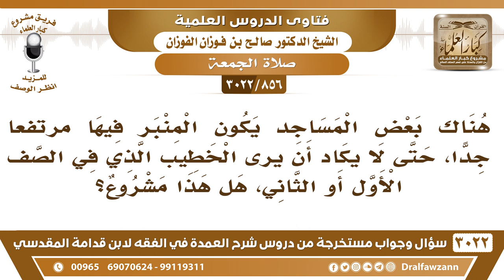[856 -3022] بعض المساجد يكون المنبر فيها مرتفعا ولا يكاد يرى من الصف الأول الخطيب، فهل هذا مشروع؟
-"[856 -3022] السؤال: هناك بعض المساجد يكون المنبر فيها مرتفعٌ جدا، حتى لا يكاد أن يُرى الخطيب الذي في الصف الأول لا يراه الناس في الصف الأول أو الثاني، هل هذا مشروع أم هناك...؟
الجَوَابُ: لا لا ما هو بمشروع هذا، الارتفاع يكون بقدر الحاجة فقط، أما أنه يرتفع جداً، أظن فيه أثر وفيه أنه فيه من علامات الساعة رفع المنابر في المساجد، نعم.
للاشتراك في قناة الشيخ صالح الفوزان

للاستفسار والإقتراحات والدعم
رئيس الفريق
لمشروع كبار العلماء